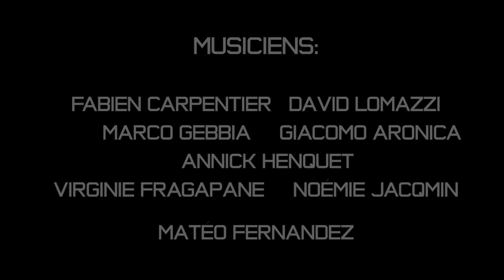Groupe cover Belgique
Titre : Il changeait la vie
Le groupe "Envole moi cover Goldman " est le groupe d'exception pour faire bouger, chanter, crier un public de 20 à 70 ans...

Event société/Privé/Festival/Mariage/